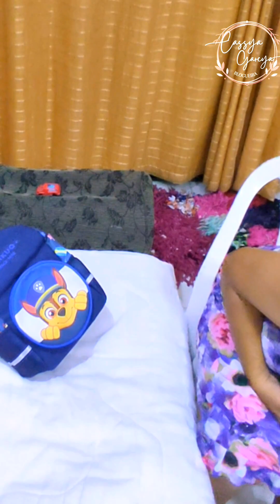Mostrando e Organizando o Material Escolar 2023-Maternal III + Uniforme Escolar/Cassya Garcya 💁🏽‍♀️💕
olá meus amores, tudo bem com vcs?! eu espero muito que sim 😊

hoje estou mostrando os materiais escolares do meu filho, ele estuda o maternal |||...
então gente espero muito que vocês gostem 💖

✨Comenta 💬
✨Compartilhe 💗

QUE DEUS Abençoe CADA UM. 🖐️

💕Att, CASSYA GARCYA